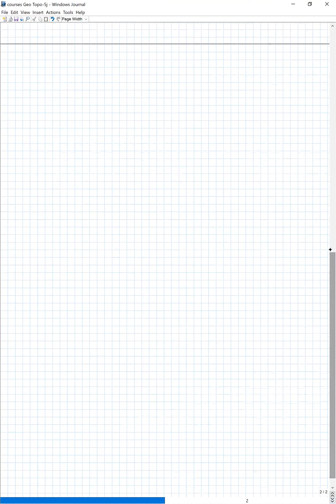GeoTopo Ch5 calculs2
Université Lyon 1

M1 - Géométrie et Topologie Partie 2 : Homologie
par Olga Kravchenko

Chapitre 5 . Calculs d'homologie. Théorie